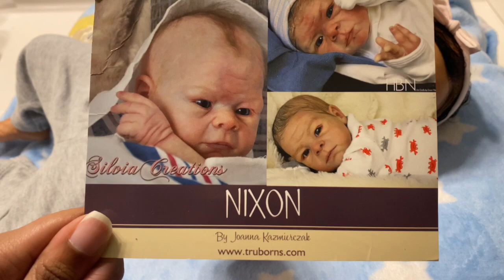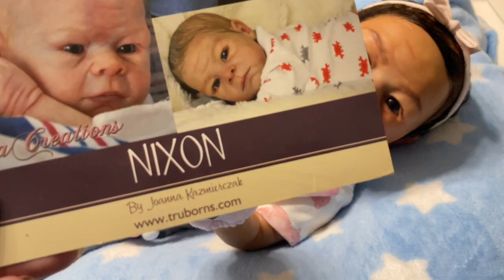Let's Change Reborn Baby Boy Into A Girl! | Mya Reborns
Hello 😁😁😁 I am changing Judis (Nixon by Joanna K) from a boy into a girl ❤️ Just a simple outfit change, this baby is for sale as well as others so if interested Message me